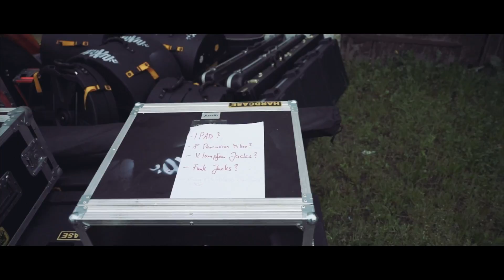TUXEDOO on TOUR 2016 | Rock in Vienna - Sonisphere Switzerland Luzern